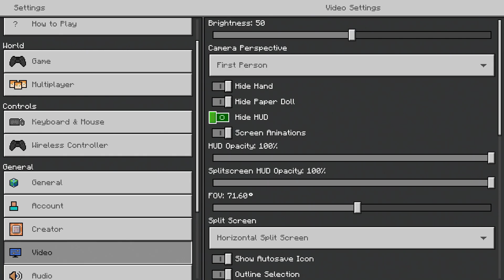Attack Of The Undead | M.A.T.H Mummy Mayhem By Minecraft Part 3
Here is the link to the start of the medieval series from a bigger Minecraft series Which is probably the best series on YouTube ; )